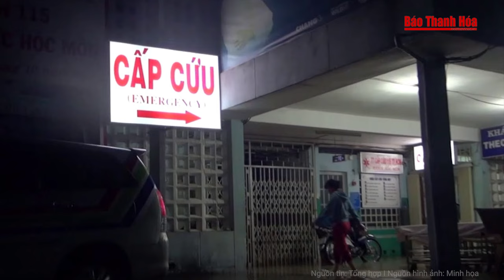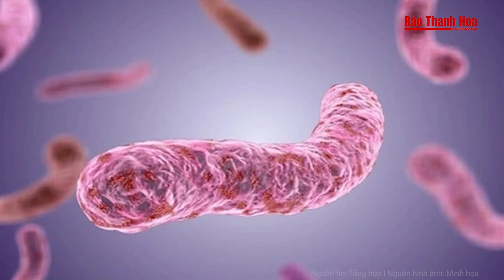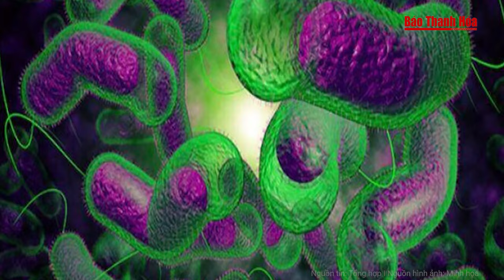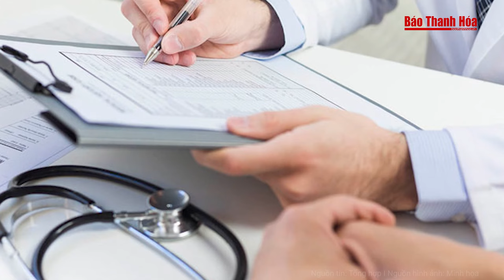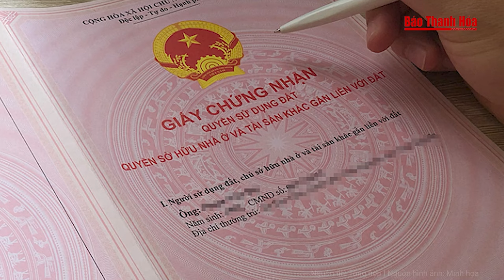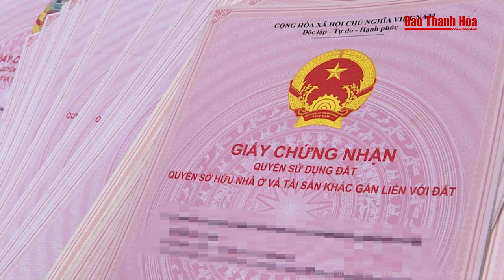Công an thông tin nóng vụ 3 công nhân tử vong trong hầm thủy điện Lai Châu | Báo Thanh Hóa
Báo Thanh Hóa | Tin nóng | Công an thông tin nóng vụ 3 công nhân tử vong trong hầm thủy điện Lai Châu
Tối 12/7, thông tin từ Công an tỉnh Lai Châu, cơ quan chức năng đang vào cuộc xác minh, điều tra nguyên nhân vụ 3 công nhân tử vong trong hầm thủy điện Nậm Cuổi 1 (huyện Nậm Nhùn).